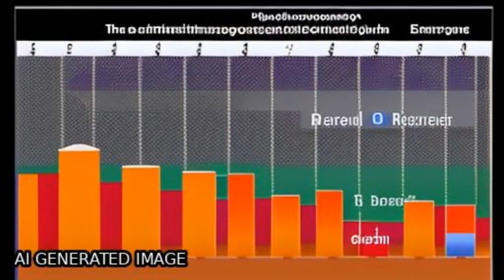The effect of regional mitigation of carbon dioxide emission on energy efficiency in ... | RTCL.TV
### Keywords ###

### Article Attribution ###
Title: The effect of regional mitigation of carbon dioxide emission on energy efficiency in China, based on a spatial econometrics approach
Authors: Xiongfeng Pan, Xianyou Pan, Yang Ming ,and Jing Zhang
Publisher: Taylor & Francis Group
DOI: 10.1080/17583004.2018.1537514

### Video Timestamps ###
0:00:00 - Summary
0:00:55 - Title
0:01:01 - Tail
0:01:05 - End